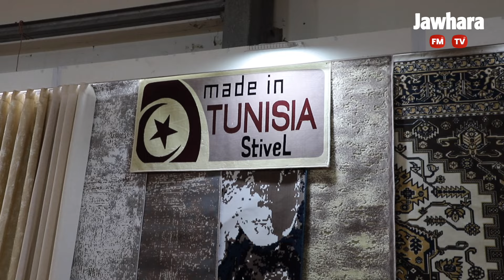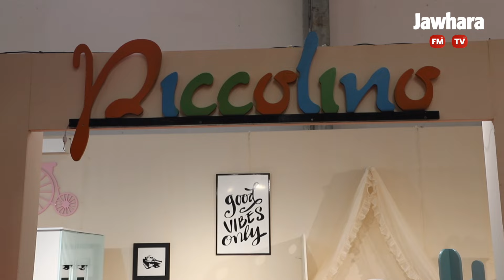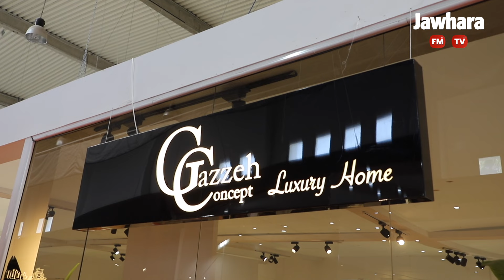الدورة 27 لصالون الاثاث بمعرض سوسة الدولي من 25 افريل الى 05 ماي 2024